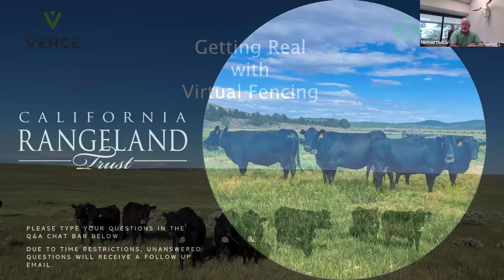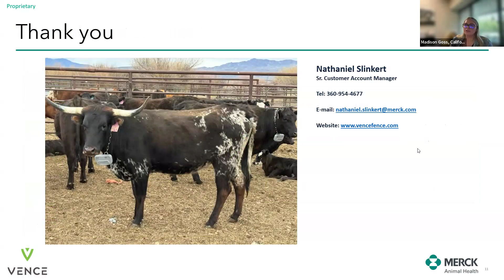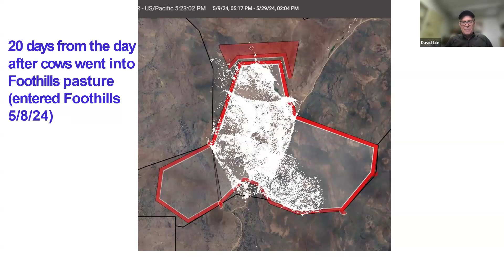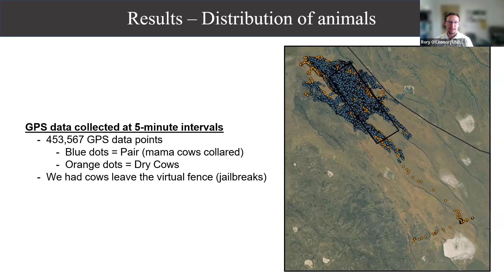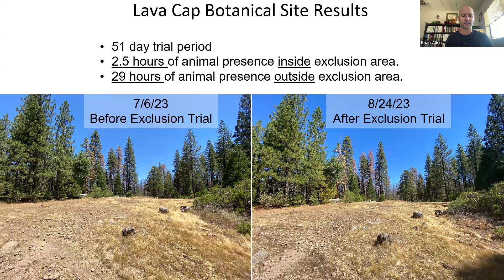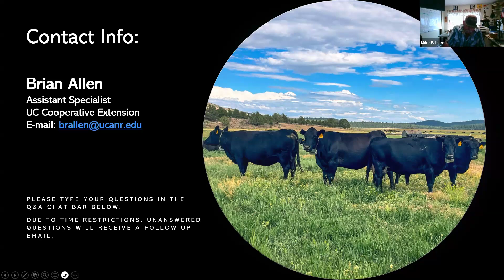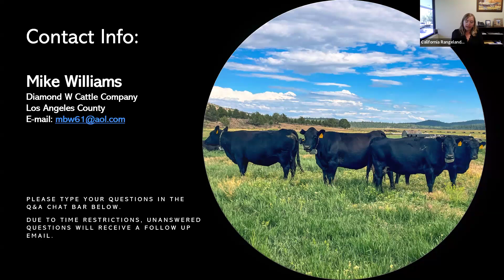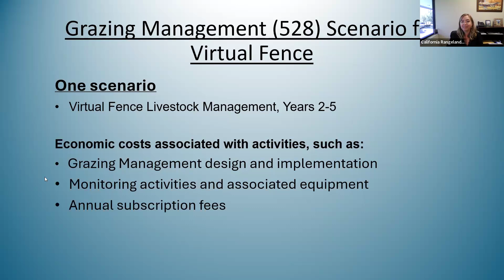Grazing Technology Webinar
On August 20, 2024, the Rangeland Trust held a webinar about grazing technology on public and private rangelands in California. The discussion included an explanation of the technology available, current research & ongoing studies, rancher experience with using collars and virtual fencing, and possible funding from NRCS in the future.